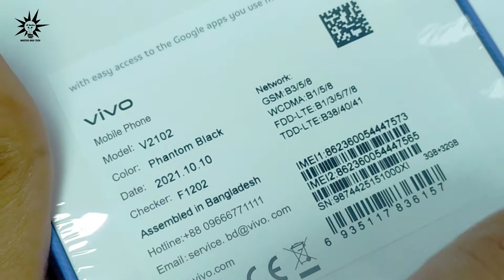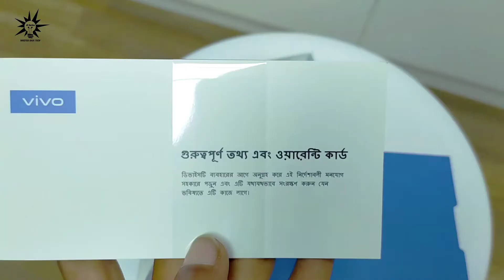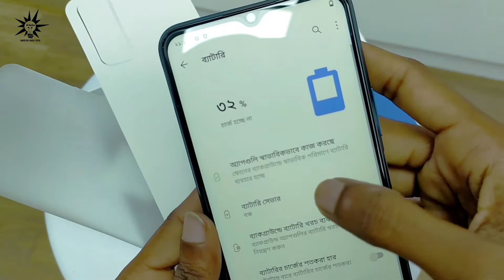Vivo y12a | vivo y12a unboxing and review Bangla | Vivo y12a price in Bangladesh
BOOSTER
Mobile and Computer Zone
Shop No. #53, Level-4,
RAMC shopping complex, Rangpur

Phone details
BDT 12990
Processor SDM439
RAM3GB
Storage 32GB
Color Phantom Black / Glacier Blue
Battery5000mAh(TYP)
Charging Power10W
Operating System Funtouch OS 11
Display
Screen6.51-inch IPS
Resolution1600*720(HD+)
Touch Screen Capacitive multi-touch
Camera Front 8MP / Rear 13MP+2MP
Aperture Front f/1.8 (8MP), Rear f/2.2 (13MP) + f/2.4 (2MP)
Flash Rear flash
Scene Modes Portrait, Photo, Video, Pano, Live Photo, Time-Lapse, DOC
Connectivity
Wi-Fi2.4GHz
Bluetooth 4.2
USB Micro USB (USB 2.0)
GPS Supported
OTG Supported
FMS upported
SIM Slot Type2 Nano SIM + 1 Micro SD
Standby Mode Dual SIM and Dual Standby
2G GSMB3/5/8
3G WCDMAB1/5/8
4G FDD_LTEB1/3/5/7/8
4G TDD_LTEB38/40/41
Sensors
Accelerometer Supported
Ambient light sensor Supported
Proximity Sensor Supported
E-compass Supported
Fingerprint Supported
Gyroscope Virtual Gyroscope
Media
Audio Playback WAV, MP3, MP2, AMR-NB, MIDI, Vorbis, APE, FLAC
Video PlaybackMP4, 3GP, AVI, MKV, FLV
Video recordingMP4
Voice Recording Supported
Location
GPS, Bei Dou, GLONASS, Galileo
In the box
Y12A
Documentation
Micro USB to USB Cable
USB Power Adapter
SIM Ejector
Protective Case

MASTER IDEA TECH  All content in this channel is solely owned. And no content on this channel is allowed to be used by any person or organization.This channel is managed by JF Anika.

            ❤️❤️Thanks ❤️❤️